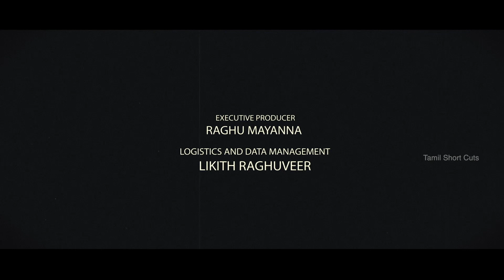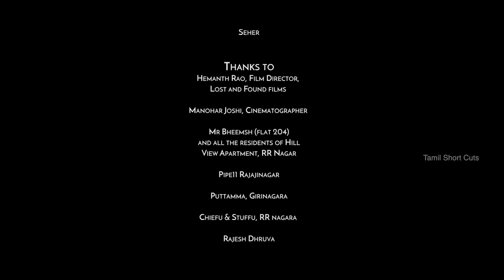VirginMoni || Loose Connection - New Tamil Web Series 2018 || Episode 01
MONI broke up with his lady love DIMPY whom he was in relationship for past 6years. Depressed MONI decides to move out of his house and settles with his best friend NASA.But how did he loose his clothes along with his virginity ? find out more about the life of MONI

Written & Directed by Esham Khan Haseen Khan Raghu Shastry

Cast: Sunil Raoh Sindhu Loknath Anupama Gowda Vinayak Joshi Gowri Neelavar Vikesh Muninanjappa Naveen Chethana BabuHiranyya LakshmiChandrashekar Veena Sundar

Produced by : Sakkath Studio ( RJ Pradeepaa ) Pentaprism Studios Pvt. Ltd. ( Vivek Aradhya Ravishankar Rudraradhya )

Vfx & Edit by : Esham Khan & Haseen Khan
DOP : Mahendar Sadanande & Manju
Executive Producer : Raghu Mayanna
Publicity Designs : Kaani Studio
Costumes : Shreya Iyer
Art : Ashwin, Naushad
Sound : AudioLife | AudioLife Yash Gowda
Sound Recordist : Venkatesh Gowda
Makeup : Purshotham
Transportation : Sathish
Equipments : Rectangle Studios & Chandru & S4D Creations Srinivas Prasad
Logistics & Data Management : Likhith Raghuveer S
Special thanks to: Lost & Found Films (Hemanth M Rao of GBSM) & Manohar Joshi ( cinematographer )
Merchandise partner : Iruve.in Krishnakanth Jc @casefile
Technology partner: Mobijini Rakesh Tergundi
Radio partner : Radio City Vijay Honnabandi
Locations : @casapicosa ( JP Nagar ) , Garuda Mall, Kabamba, Pipe11, CheffyStuffu RR Nagara, HillView Apartment RRNagara,